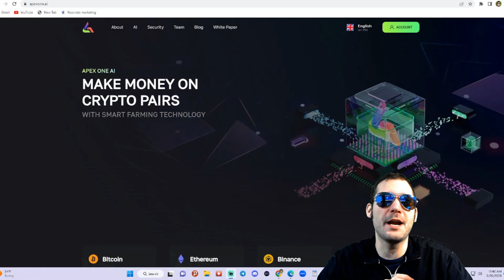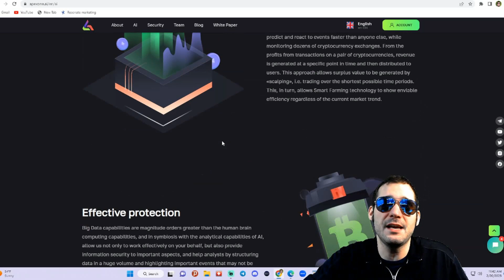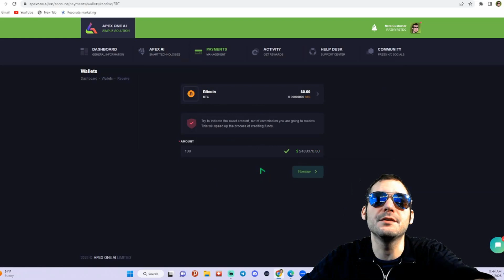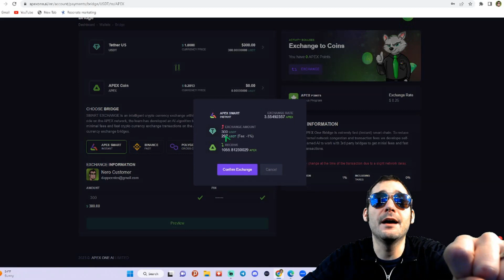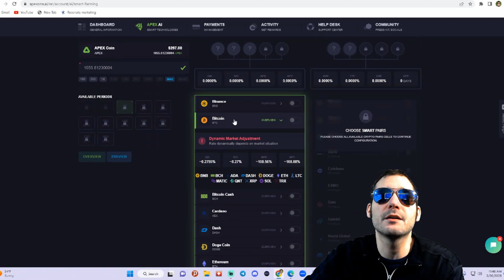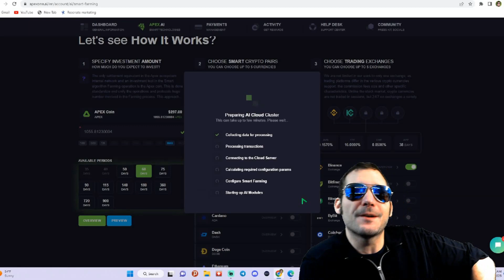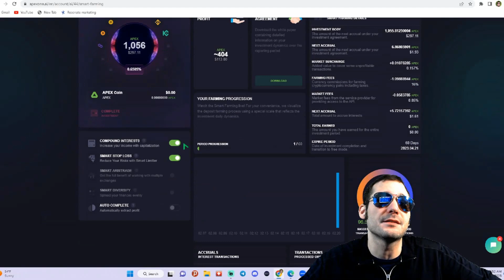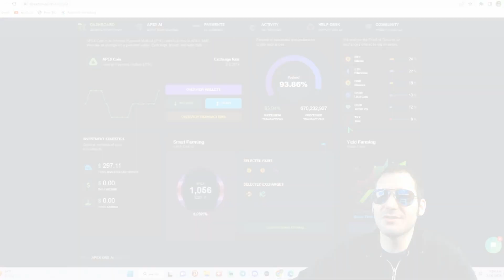APEX ONE AI | USING SMART FARMING TECHNOLOGY TO EARN A PASSIVE INCOME WITH ARTIFICIAL INTELLIGENCE!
TELEGRAM ADMIN: @Muipoyy
OFFICIAL TELEGRAM: @neroankh